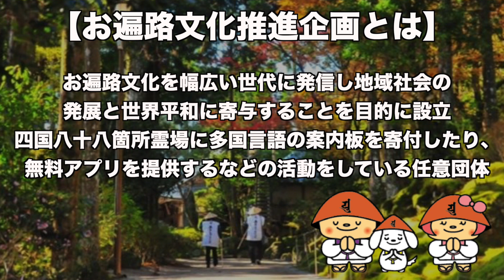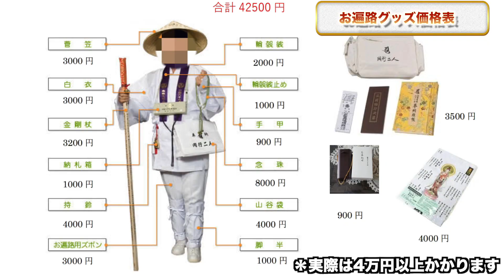[お遍路前編]四国八十八ヶ所回るための費用〇〇万円!?お遍路の全貌お話します！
[お遍路後編]空海が密教を伝授された０番札所青龍寺現住職直伝本当のお遍路とは!?

全編通しての動画はこちらから

世界初!!驚愕の仏教ダイエットを不動神王が貴方だけにこっそり教えますww